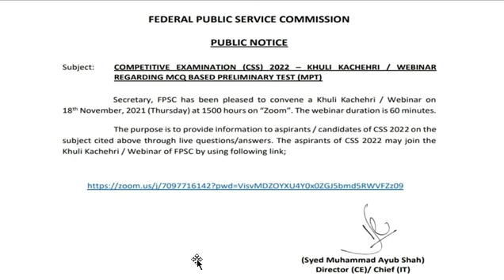FPSC CSS 2022 - KHULI KACHEHRI / WEBINAR REGARDING MCQ BASED PRELIMINARY TEST (MPT) @AHA Assistance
In this video I will tell you that  Secretary, FPSC has been pleased to convene a Khuli Kachehri / Webinar on 18th November, 2021 (Thursday) at 1500 hours on "Zoom". The webinar duration is 60 minutes.
The purpose is to provide information to aspirants / candidates of CSS 2022 on the subject cited above through live questions/answers. The aspirants of CSS 2022 may join the Khuli Kachehri / Webinar of FPSC by using following link;
--- (Syed Muhammad Ayub Shah) Director (CE)/ Chief (IT)

further I WILL discuss about CSS and First Step of CSS Preparation | How to Start CSS Preparation? I will explain the way of starting CSS Preparation at home and what is the first step of CSS preparation and what tips and techniques you can apply for CSS preparation and screening test preparation for CSS

@AHA Assistance